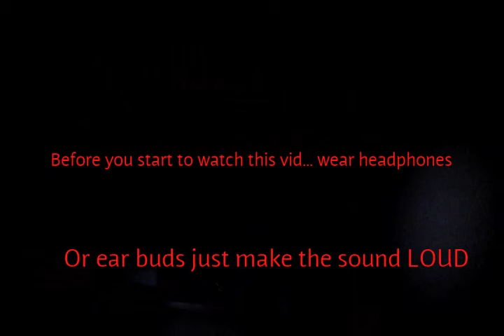Friday The 13th Special | Get Scared Of The Creepy Man's Return!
Hey guys! I Hope This Will Give You The Creeps! If It Doesn't... I Have Failed You!!,